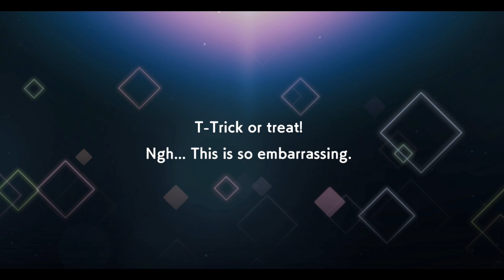Cassandra Ilion: Mummy Girl Bond Stories | DanChro Story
00:00 Intro
00:59 Night of the Mummy
04:18 Cassandra in Style
07:11 The Tragedy of Cassandra

ダンまち バトル・クロニクル (ダンクロ)

DanMachi - Battle Chronicle (DanChro)

Creator of DanMachi Franchise:
Fujino Ōmori